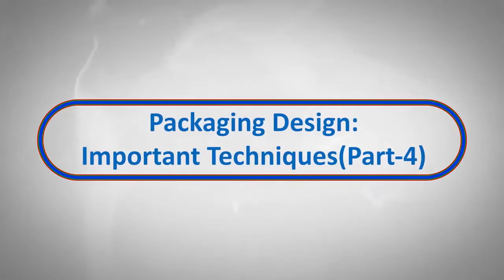Graphic Design -Theory Designing Packaging - Important Techniques 4 - Digiskill - DigiSkill Pakistan